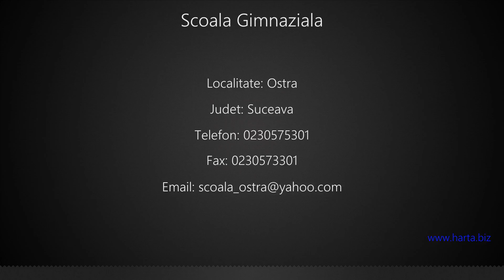Scoala Gimnaziala Ostra